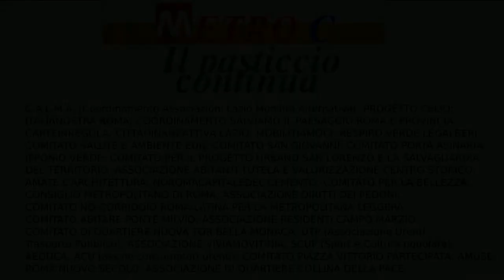Convegno Metro C di Roma intervento di Massimo Attias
Convegno sulla Metro C di Roma - Lunedì 9 DICEMBRE 2013 - Roma Sala del Carroccio al Campidoglio.

L'intervento di Massimo Attias